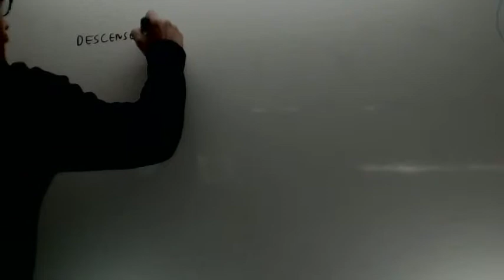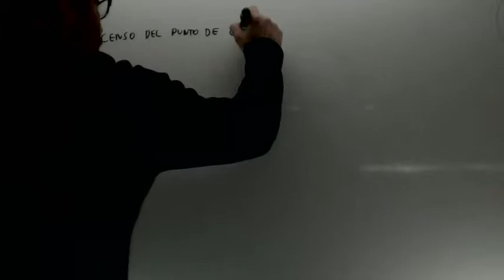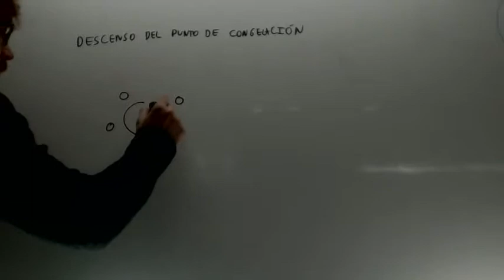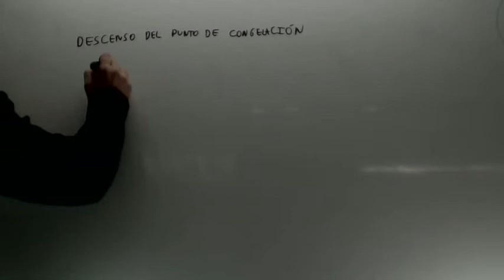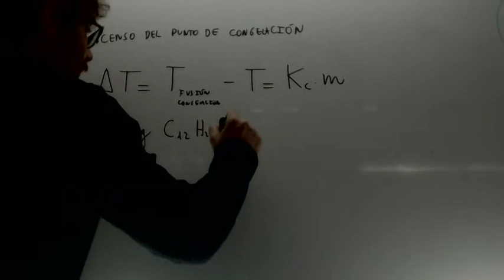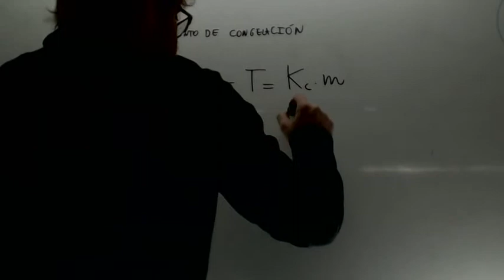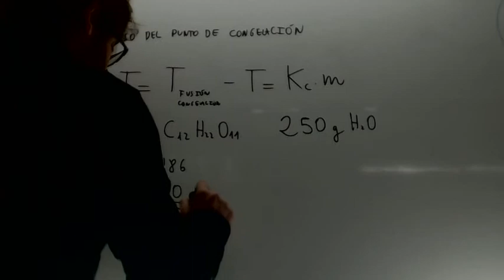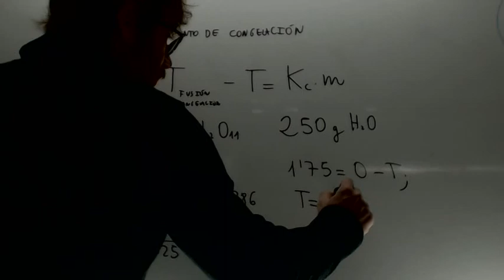Descenso del punto de congelacion Fisica y quimica 1º Bachillerato Academia Usero Estepona